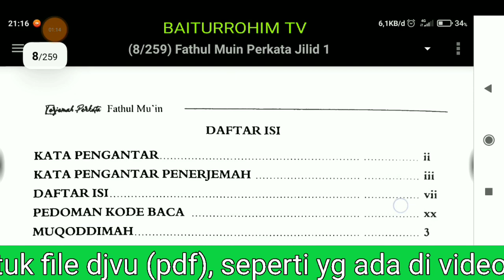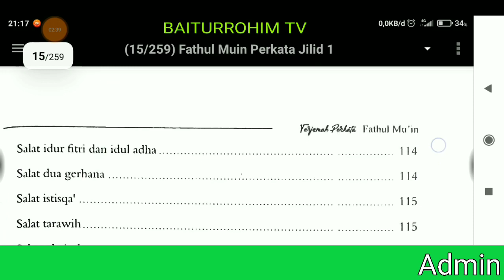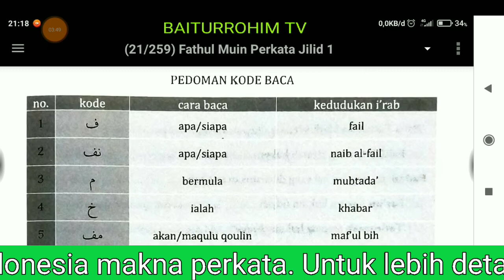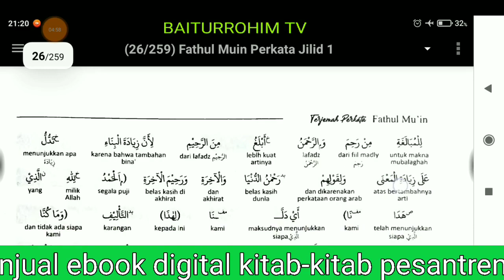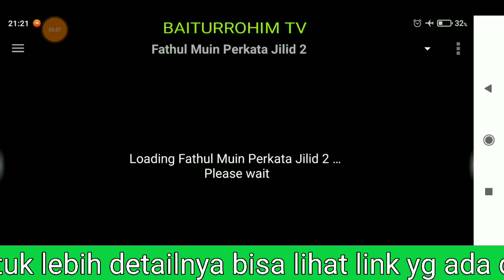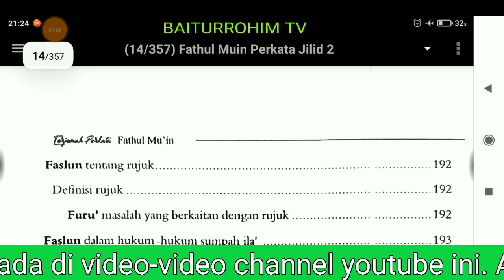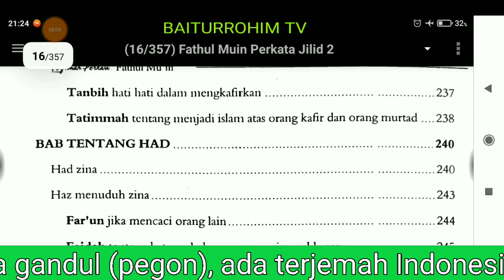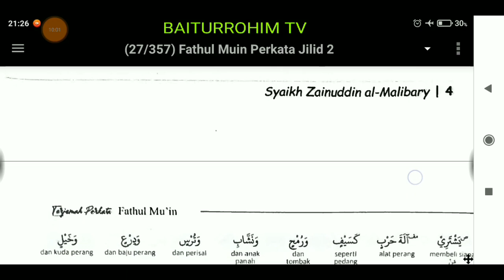Contoh Ebook Kitab Fathul Mu'in Terjemah Indonesia Makna Perkata, 2 Jilid Khatam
Contoh Ebook Digital Kitab Fathul Mu'in Terjemah Indonesia Makna Perkata.
Ebook ini terdapat 2 jilid (khatam) dalam bentuk file djvu. Kitab Fathul Mu'in membahas ilmu fiqih.
Harga perjilid 35.000
Harga 2 jilid 60.000
Pembayaran bisa dengan Transfer Bank, Dana, Shopeepay, OVO, LinkAja, atau Pulsa.
Untuk mengetahui daftar ebook kitab digital yang kami jual berikut harganya bisa lihat link di bawah ini:

۞ Daftar Ebook Sesuai Bahasa:
Arab-Pegon 👇